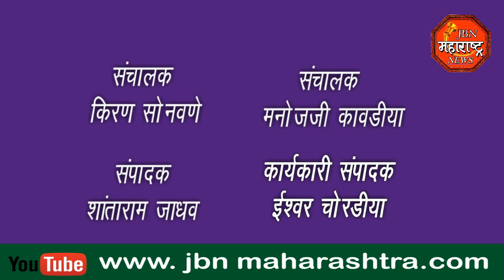प्रधानमंत्री नरेंद्रजी मोदी यांच्या वाढदिवसानिमित्त महा रक्तदान शिबिर